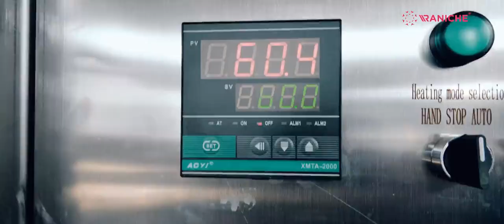300-800BPH Mobile Chicken Slaughter-house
300-800BPH Chicken Slaughter-house
1)  There is Frequency converter in our line, you can use the Converter to adjust the Slaughtering Capacity from 300 chicken per hour to 800 chicken per hour.
2) All of our Steel material for compact line are Stainless steel 304, quality is guaranteed;
3) All Equipments of the compact line are installed in our factory before shipping, there is no need our Engineer to go your place to guild installation, thus can save the Cost for Installing.
4) When the customer receive our compact line connect water and power, it can be running to work.